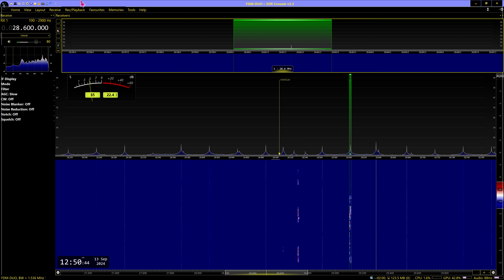10m DX 9K2JJ op ABDULLAH, Mubarak Al-Kabeer Kuwait 2024 09 13 12:48 UTC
Received in Manchester England, Loc IO83tl, Using Elad FDM-DUO TX/RX (Red) Elad TM-2 Console, Software SDR Console 3.3, Aerial no1 Cross Country Wireless V4 Active Loop Vertical polarization NE/SW, connected to radios via Elad ASA 15, Audio recorded in Pseudo Stereo
Note Workerbee DX Station is a receive only station all TX/RX used are for RX only
DE MA3112SWL WDXG100 Workerbee DX Station